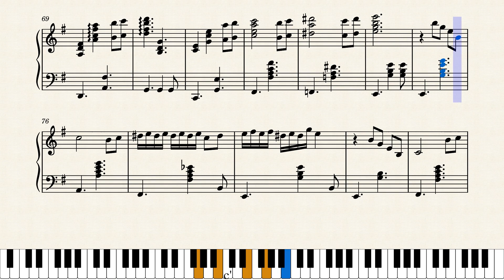"Pəncərəmə qondu çiçək" – Mirzə Babayev (piano üçün notları)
Pencereme qondu cicek, musiqisi Tofiq Quliyev, sözləri  Nəbi Xəzrinindir. Piano üçün notları

Azerbaijan piano music sheet.